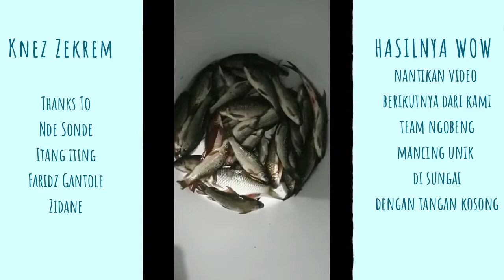MANCING IKAN DENGAN TANGAN KOSONG | MANCING EXTREME | MANCING MANIA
vidoe ini tentang MANCING IKAN DENGAN TANGAN KOSONG | MANCING EXTREME | MANCING MANIA

mancing extreme, mancing extreme amazon, mancing extreme di sungai, mancing extreme dilaut, mancing mania, mancing ikan, fishing
mancing ikan dengan tangan kosong, ikan, mancing,